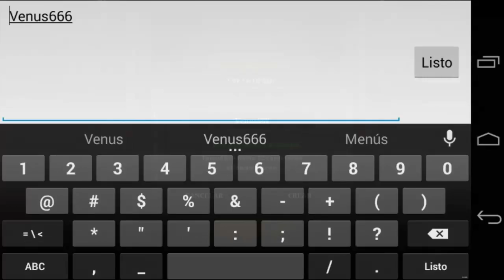[Gratis] - Darkness Reborn - Gameplay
No olviden que si les gusto este juego le den 5 estrellas y comenten que los mando MonsterDroiid :D

Descripción :

¡Termina con la Oscuridad!!

Un mundo sumido en el caos. Un caballero maldecido por un demonio dragón. Conviértete en un guerrero y enfréntate al Caballero Maldito.

Viaja a la oscuridad, lucha junto con amigos y conquista el Arrecife de los Jefes.

Crea el mejor de los guerreros, domina las batallas dinámicas jvj y compite contra otros gremios.

• Derrota a otros jugadores en combates 3 a 3 en vivo y escala puestos en la clasificación
• Crea un equipo con amigos y ataca en grupos de 6 en Jefe del Mundo
• Adéntrate en las mazmorras junto con tus aliados
• Personaliza tu héroe con cientos de artículos
• Acerpa el desafío de cientos de misiones
• ¡Mejora tus poderes y velocidad con RABIA!

Descubre la secuencia de uno de los juegos MORPG de GAMEVIL mejor valorados

Shadow Gun Dead Zone : MonsterDroiid

Modern Combat 4 : ManuelGomez11

Order and Chaos : MonsterDroid

PixelGun : MonsterDroiid
:3